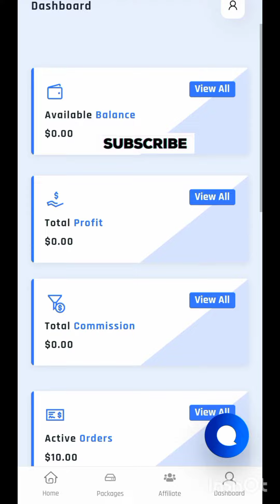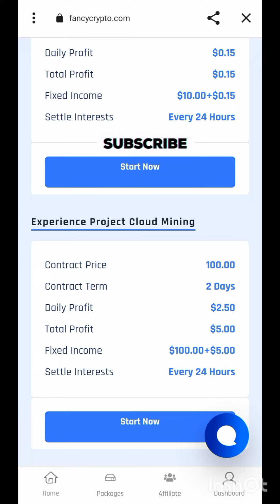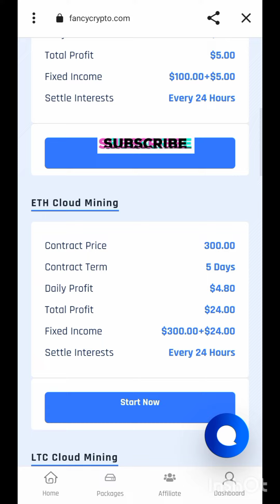Earn $10 Signe up Bonus | free Cloude mining site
(cover up topics )👇👇👇

cloud mining
new free usdt mining site
free crypto mining site
usdt
cryptocurrency
usdt mining
how to make money online
new usd mining
earn free
how earn at home
how to make account
earn usd